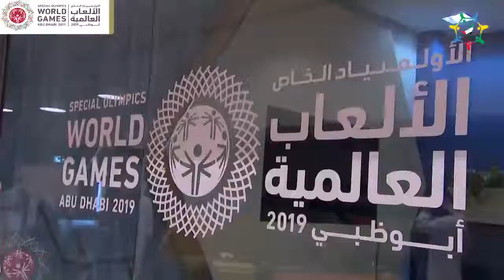‏‎هزاع بن زايد يتفقد ‎الأولمبياد الخاص